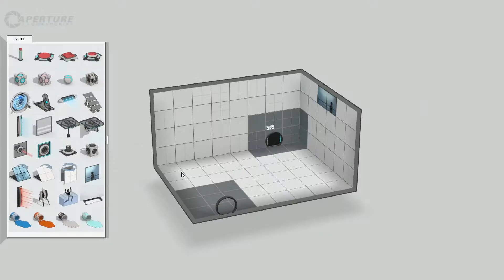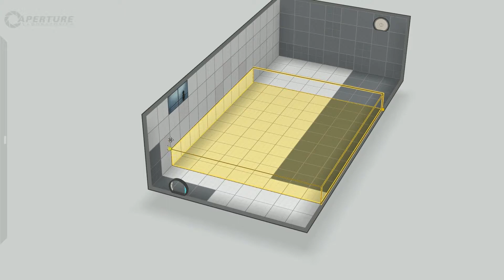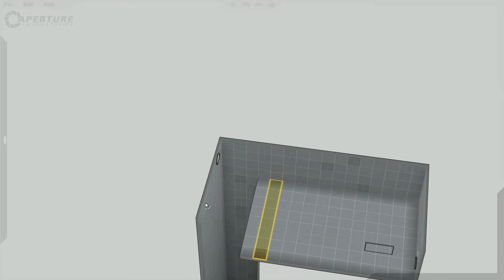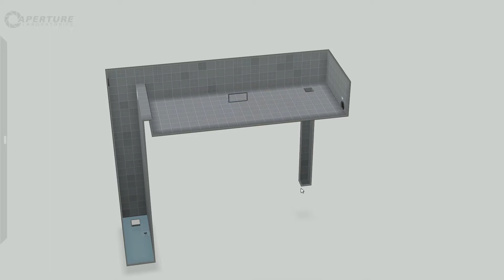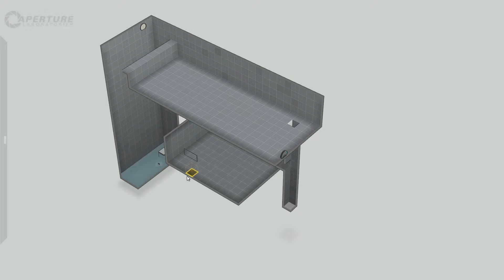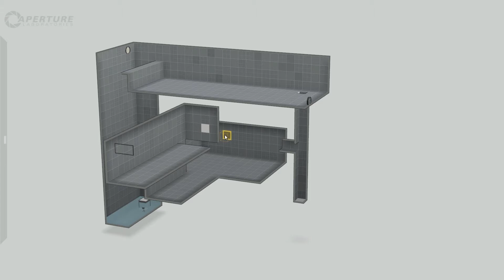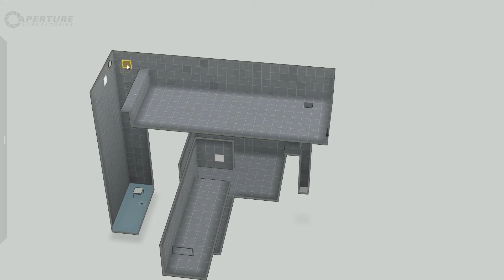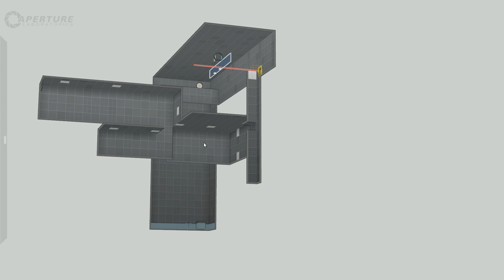I'll Play: Portal 2 [Create Map] (1)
Describing the tools as a quick tutorial to map-making.
Pen and Paper sketch required, in my opinion, before starting a map.